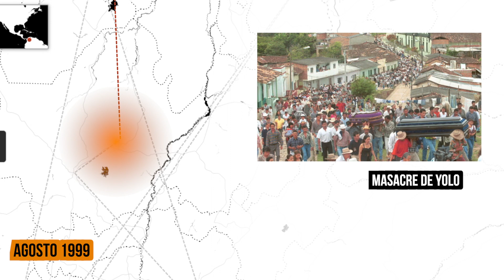Ruta a la memoria - Agosto de 1999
¿Cómo estaba Colombia hace 20 años?

El asesinato del periodista Jaime Garzón, los intentos de diálogos de paz entre el gobierno de Andrés Pastrana y los grupos guerrilleros del ELN y las Farc, y algunas de las masacres perpetradas por grupos paramilitares en diferentes zonas del país, fueron algunos de los hechos sucedidos en agosto de 1999.

Esta es la ruta a la memoria de lo que sucedía en Colombia y que aún se resiste a ser olvidada.